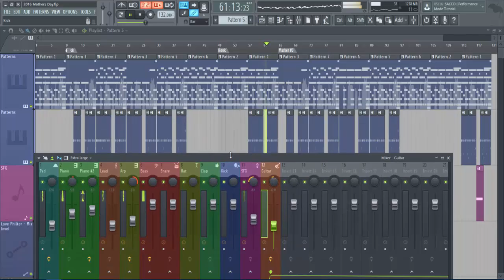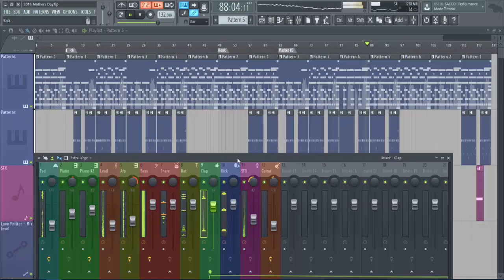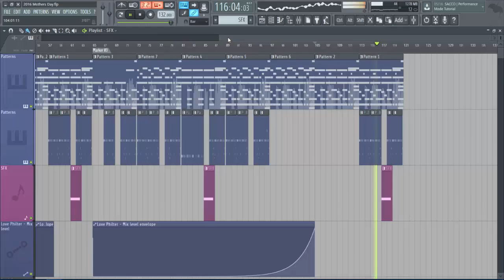Making A Beat: Whipping On A Different Stove